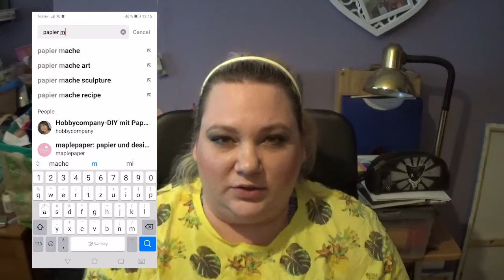Ustvarjalnica z Bexie #002 Papier Mache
Iz časopisa, toaletnega papirja, kartona in veliko lepila sem probala narediti skulpturo zmaja, ki bi se jo lahko obesilo na steno, kot trofejo.